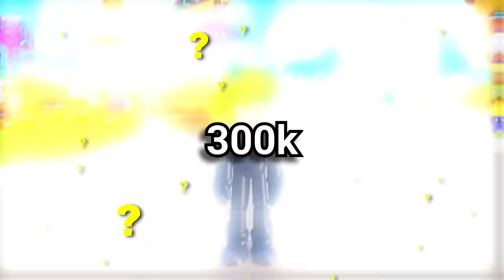😂 FUNNY MIRACULOUS MOMENTS IN PK XD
Check out some of the most funny moments in the MIRACULOUS PK XD Update! We dressed as Marinette and Adrien, using our super powers and turning into LADYBUG and CAT NOIR! We also had a lot of fun while escaping the Hawk Moth in the new Miraculous Hunt game!